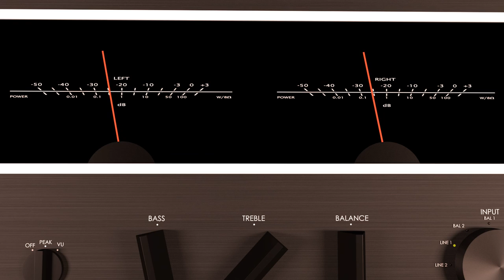Tribute video to Mr Lemmy Kilmister of the Band “Motörhead” . CG Animation by Simon Wanner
This project was created in the course of the university lecture "Open Games Workshop" directed by Dr.-Ing. Wolfgang Höhl at Ludwig-Maximilians-Universität (LMU) Munich | Media Informatics Groups . Winter term 2015/2016.